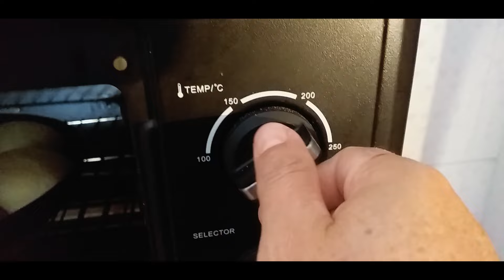Cómo Hacer Pan Casero esponjosos con Levadura Seca | Receta Fácil y Rápida.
En este video, te muestro cómo hacer pan casero por primera vez usando levadura seca y una mesa de madera. Rompemos el mito de que siempre utilizo mi mesa de acero inoxidable y levadura fresca para mis recetas. Acompáñame en este proceso paso a paso para lograr un pan esponjoso y delicioso, perfecto para cualquier ocasión. ¡Descubre todos los secretos y trucos que necesitas para hacer el mejor pan casero!

INGREDIENTES:
800 gr. de harina 000 o harina común
10 gr. de levadura Seca.
15 gr. de sal
80 ml de haceite
1 cuchara de azucar o 18 gr.
500 ml de liquido, agua con leche tibio.

Esponjar la levadura:
Usar dos cucharas extras de harina mas una cuchara de azucar, más la levadura seca, usar parte del agua solo un poco para esponjar.

LIBRO EN ESPAÑOL:

PARA GENTES DE USA Y SUDAMÉRICA
PARA GENTES DE ESPAÑA:
PARA GENTES DE MEXICO

LIBRO EN INGLES:

PARA LAS PERSONAS DE HABLA INGLESA DE USA Y OTROS PAICES YA ESTÁ DISPONIBLE NUESTRO LIBRO DE APRENDER HACIENDO EN EL FORMATO DE INGLES. PUEDN CONSULTA PRECIO EN AMAZON.COM EN EL SIGUIENTE ENLACE.

VISITEN POR FAVOR:

LIBRO DE TAPA BLANDA EN INGLES:
LIBRO DE TAPA DURA EN INGLES:
LIBRO DIGITAL EN KINDLE EN INGLES:

"Panadería y Confitería en Casa" se refiere a la práctica de hornear y crear productos de panadería y confitería en el entorno de tu propio hogar.